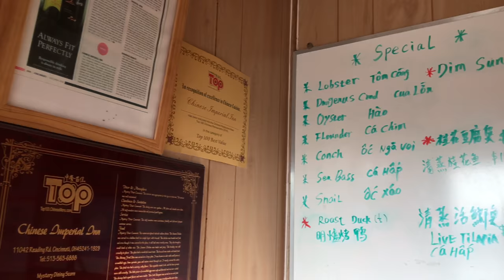Lại thêm một ngày 2017